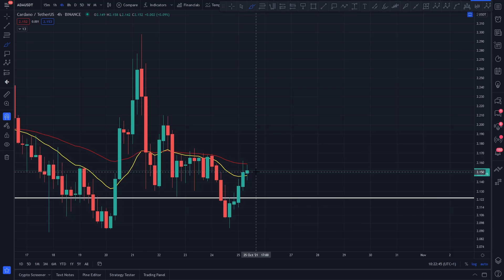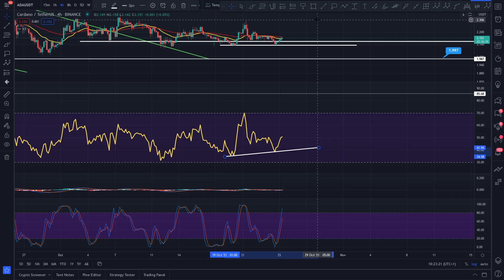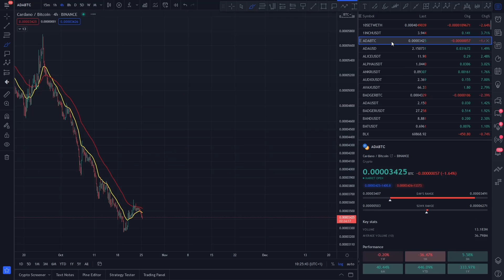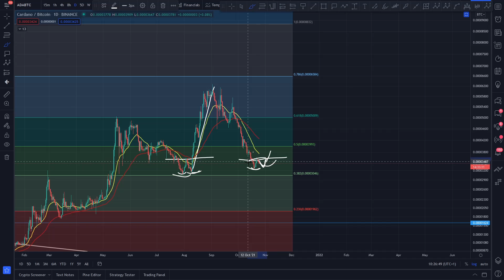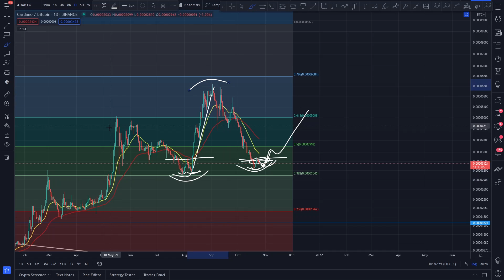CARDANO PRICE PREDICTION 2021 - ADA PRICE PREDICTION - SHOULD I BUY ADA - CARDANO FORECAST